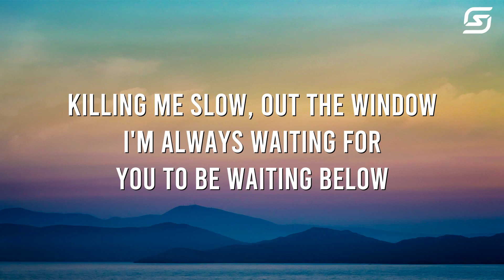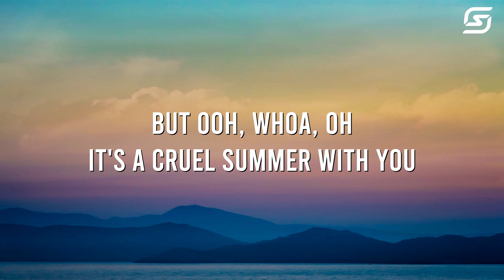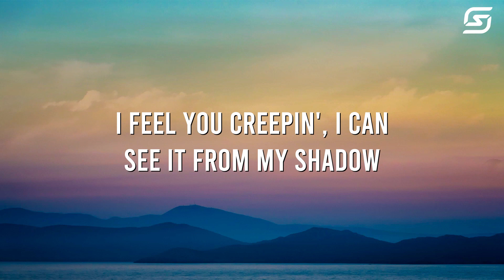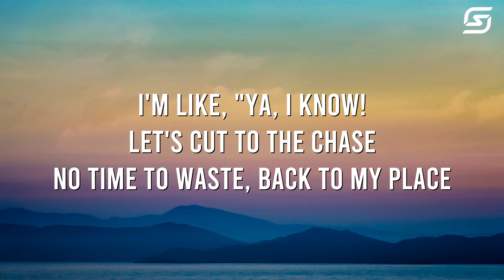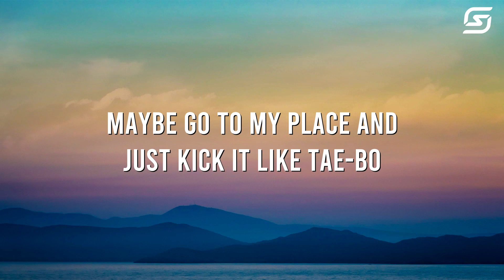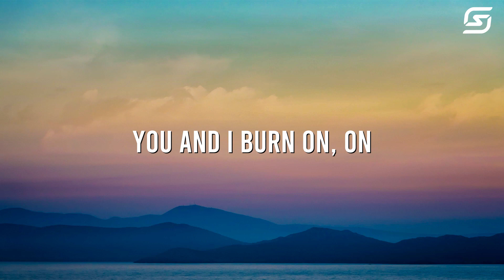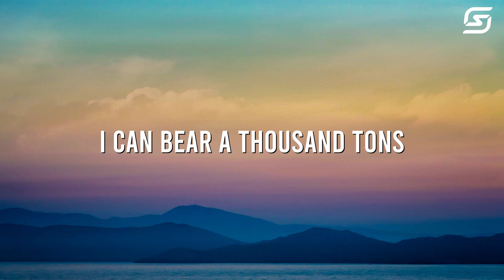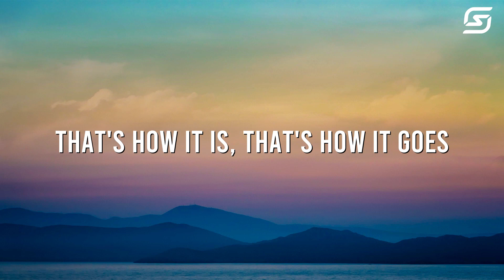Taylor Swift - Cruel Summer (Mix)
🎬 Soulful Syntax strives to bring the best lyric videos of popular Rap & Hip Hop songs !